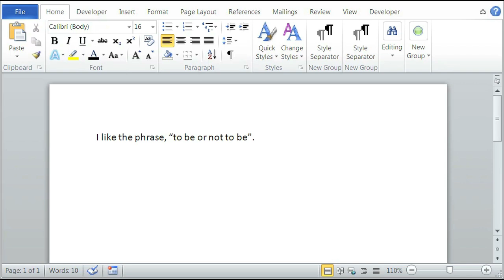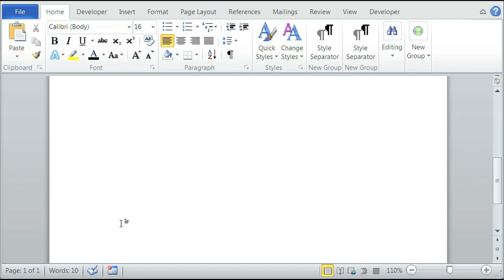How to Do Footnote Citations in Word : Using Microsoft Word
Footnote citations in Word are a great way to fit extra information on a page. Do footnote citations in Word with help from an experienced web developer in this free video clip.

Series Description: Microsoft Word is much more than just a word processor - it can create many different types of documents all from within the same easy-to-use user interface. Get tips about using Microsoft Word with help from an experienced web developer in this free video series.